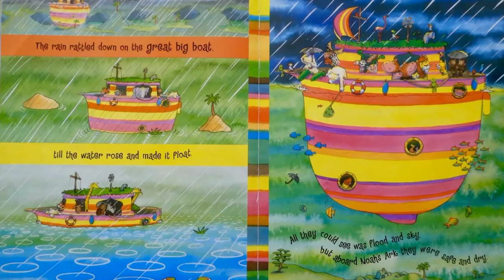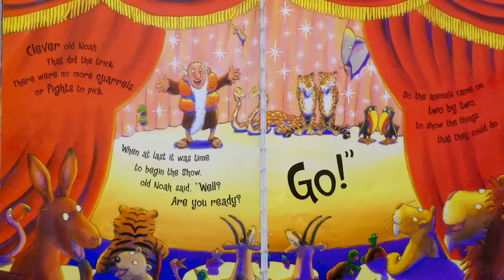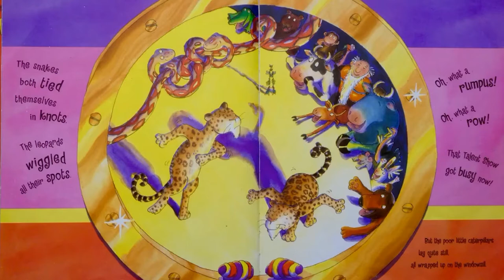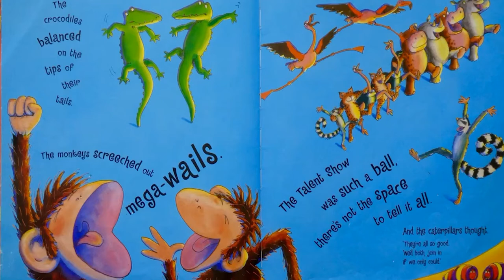All Afloat On Noah's Boat - Church Lench First School